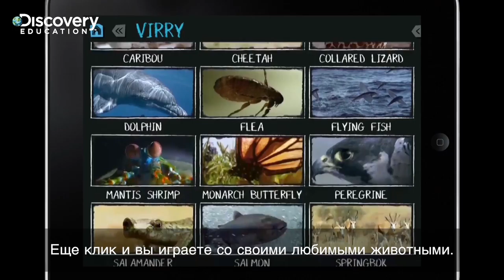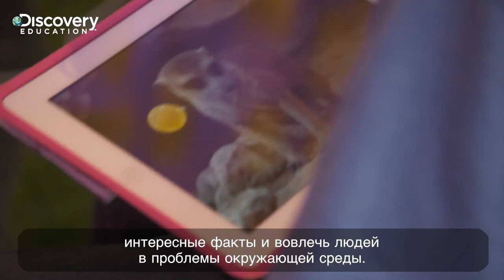discovery education rus titles